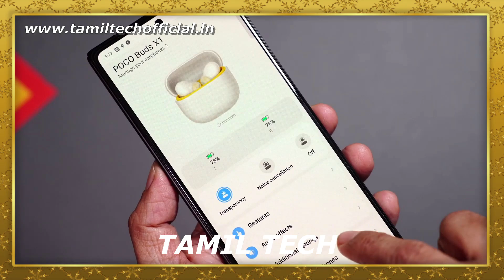POCO BUDS X1 - Full Unboxing & Review - Tamil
POCO BUDS X1 .First Impression in Tamil Tech. Watch the video fully and share your thoughts about this smartphone with me in comments.